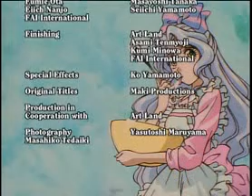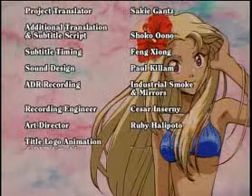ПРИНЦЕССА 11 Эпизод 25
Эпизод 25 "Решающий полуфинал"

Горящие страсти! Принцесса Девятка из бейсбольного клуба Школы девушек Кисараги пытается попасть в Кошиен, национальный чемпионат по бейсболу среди старших школ!

Пожалуйста, добавьте русские субтитры. Пожалуйста, сотрудничайте.